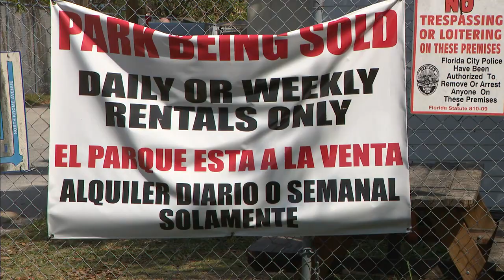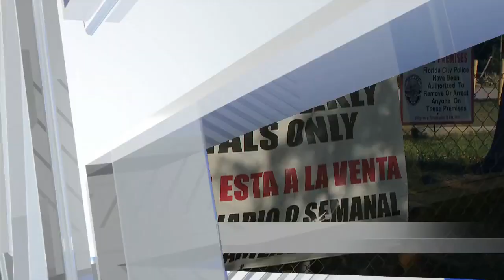Florida City trailer park land sold, residents now have just days to leave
The clock is ticking for residents of a mobile home park in Florida City who must find a new place to live.